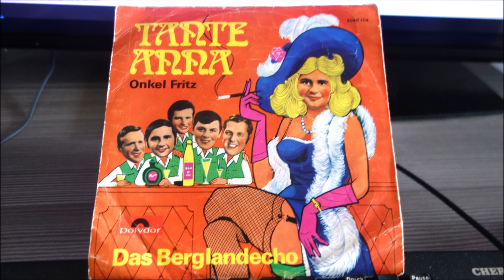das berglandecho tante anna